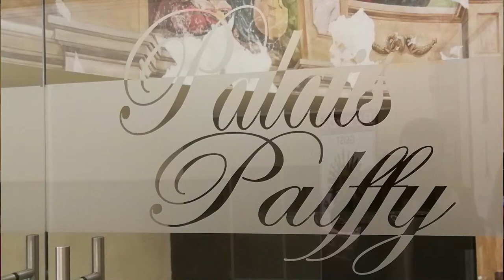Vienna Walzer Concerts - Strauss Dynasty Trailer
Vienna Walzer Concerts at the Palais Palffy Vienna

We are performing for you in the heart of the inner-city of Vienna. The location of our concert hall is at the world famous Palais PALFFY (14th Century), in the FIGARO HALL where Mozart gave Concerts at 1762 with his sister. In year 1768 Wolfgang Amadeus Mozart has performed here in private audience his opera "The Marriage of Figaro" for the very first time. You will be able to hear some of the most beautiful and famous Viennese melodies: Mozart's Little Night Music, arias and duets of "The Magic Flute", a violin concerto, melodies by Johann Strauss as the Blue Danube Waltz, the Tritsch Tratsch Polka, arias and duets from "Vienna Blood", "The Bat", "Gypsy Baron" and many more. Experience this unforgettable performance in this marvelous atmosphere. The Vienna Walzer Concerts internationally renowned orchestra, is honored to interpret for you the most suggestive and famous Viennese Waltzes and the melodies by the genius composer W.A.MOZART. Along with the soloists of the Wiener Ballet and with opera singers of international fame, you will be taken back in time to the romantic atmosphere of Imperial Vienna. The members of this ensemble share a common desire to perform the Viennese waltz in it's most perfect form, the works of the incomparable Johann Strauss as well as the finest pieces from W.A.Mozart. Well known singers and ballet dancers round out the orchestra's renditions, allowing the vitality of life in the Strauss era as well as the gentle melodies of Mozart to re-emerge and also enticing the audience to join them on a nostalgic trip back through the 18th century and to the merry parties of the "fin de siècle" Vienna. The ballet dancers perform the waltz in inimitable Viennese style, following the conductors' baton in a colourful springtime roundel while offering tender declarations of love in three-four time.